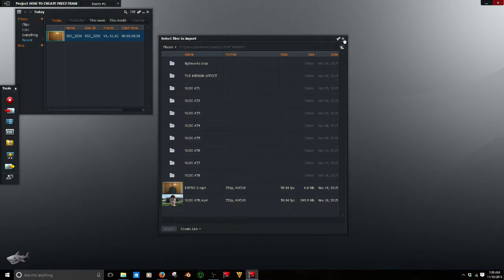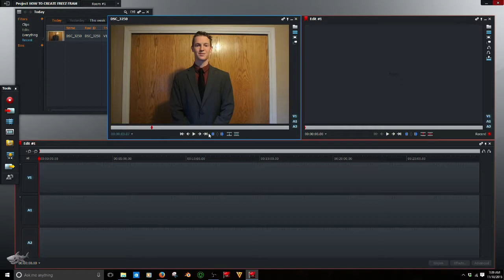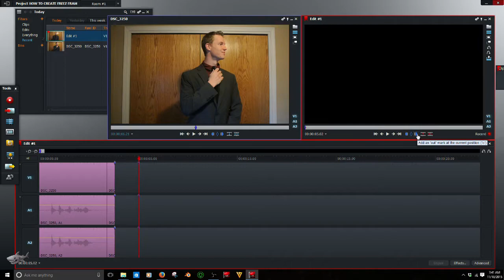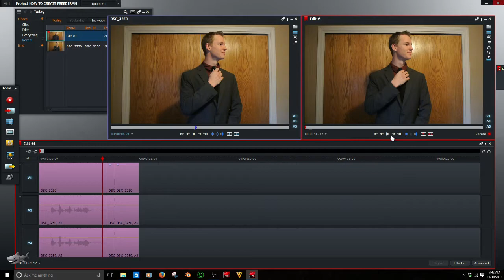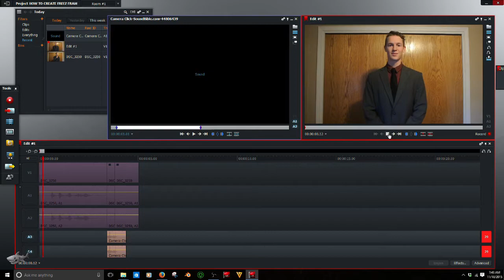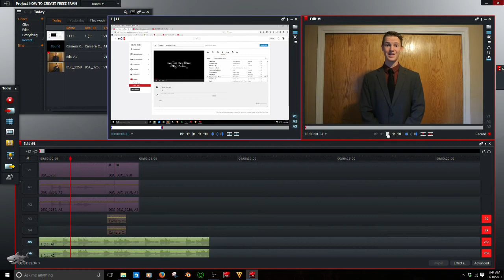HOW TO CREATE A FREEZE-FRAME EFFECT WITH LIGHTWORKS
In this video i show you step by step on how to create a freeze-frame effect.